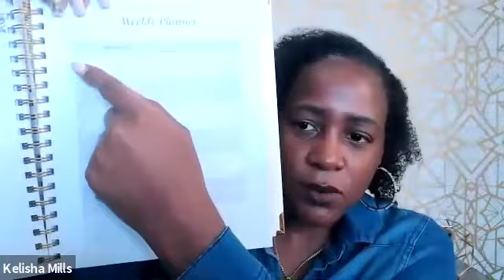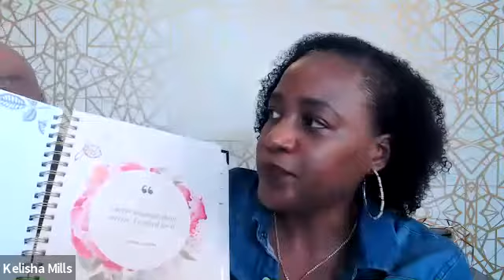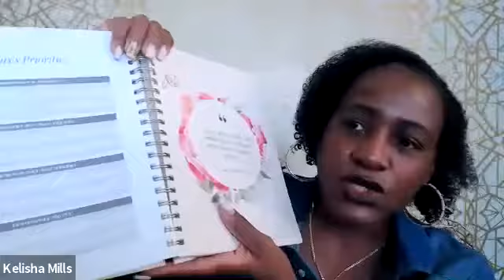Kelisha Mills 2021 Part 3 - All About The Ultimate Mompreneur Planner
GUEST INFORMATION
Mompreneur Coach Kelisha Mills Websites:

VIDEO NOTES
00:52 The process of creating The Ultimate Mompreneur Planner
02:48 Introduction to The Ultimate Mompreneur Planner
05:42 When Kelisha first got the idea for her planner
11:04 How the planner helps Mompreneurs
12:40 How to use the planner